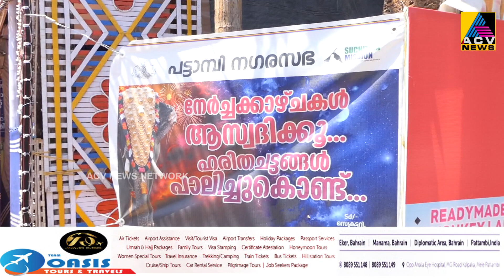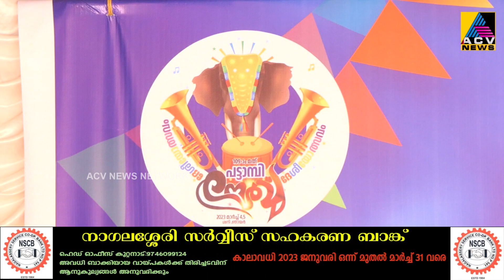പ്രസിദ്ധമായ പട്ടാമ്പി നേർച്ചക്കുളള ഒരുക്കങ്ങൾ പൂർത്തിയാവുന്നു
പ്രസിദ്ധമായ പട്ടാമ്പി നേർച്ചക്കുളള ഒരുക്കങ്ങൾ പൂർത്തിയാവുന്നു.മാർച്ച് അഞ്ചിന് ഞായറാഴ്ചയാണ് നേർച്ച കൊണ്ടാടുന്നത്.56ഓളം ഉപ ആഘോഷ കമ്മിറ്റികളുടെ നേതൃത്വത്തിലാണ് നേർച്ചാഘോഷം